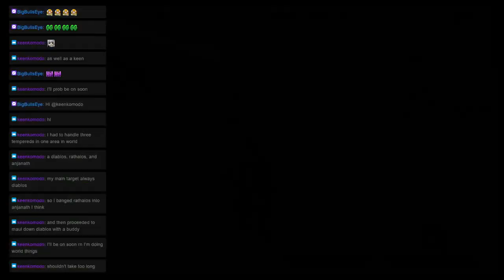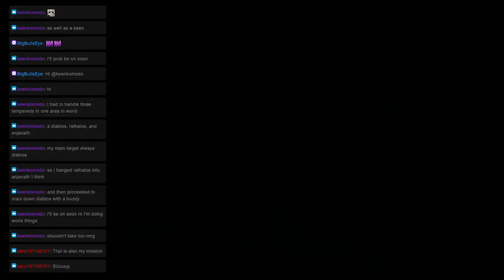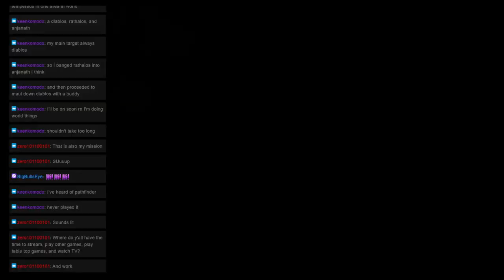Monster Hunter Mondays: Quest 51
Welcome to ZeroHP’s Monster Hunter Mondays! Where we are currently tackling all Multiplayer quests in Monster Hunter Generations Ultimate. This time We went on the "Blango Slaying Tactics" Quest